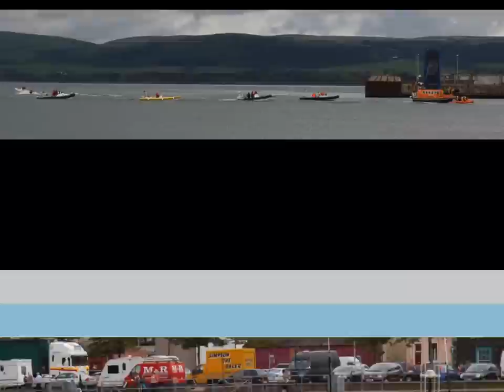Girvan Lifeboat Pictures From 2011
PICTURES OF THE LIFEBOAT & CREW THROUGHOUT 2011 ON EXERCISE IN VARIOUS LOCATIONS.

ALISA CRAIG AND WITH STRANRAER LIFEBOAT IN LOCH RYAN AND ALSO A FEW SHOTS OF HMS GANNET.